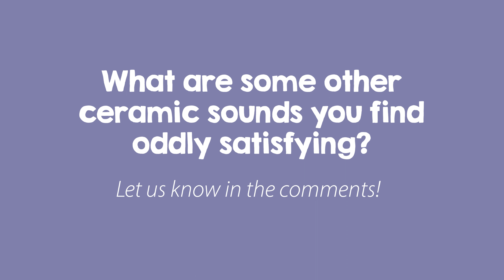Glazing with Mayco - ASMR Edition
Some ceramic ASMR for your day